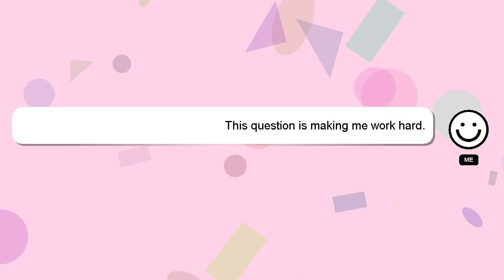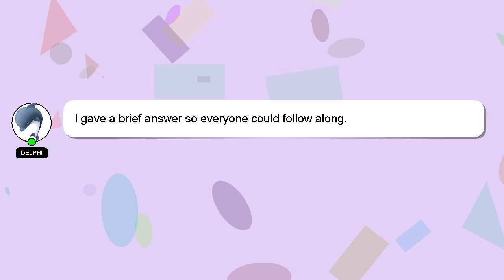How to make a cereal box out of paper?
A brief presentation of myself, Hi, my name is Delphi, nice to meet you. Let me aid you in resolving any queries you may have. - How to make a cereal box out of paper?

I will 'heart' your answer as a sign of appreciation.

*2 What we are experimenting :*